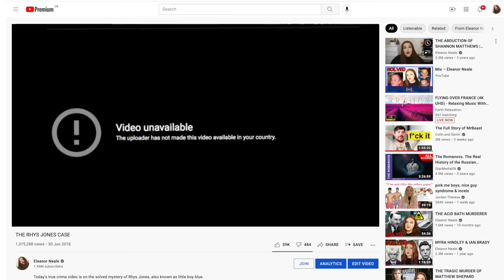THE TRAGIC MURDER OF MATTHEW SHEPARD PART 2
to get a 2-year plan plus 4 additional months with a huge discount.

Today's solved true crime case is on the murder of Matthew Shepard, a gay student from Wyoming - killed by Aaron McKinney and Russell Henderson Matthew's murder got crimes against the LGBT community officially recognised as hate crimes!